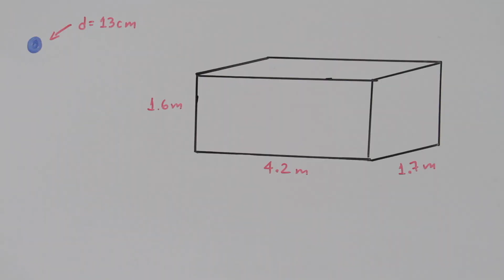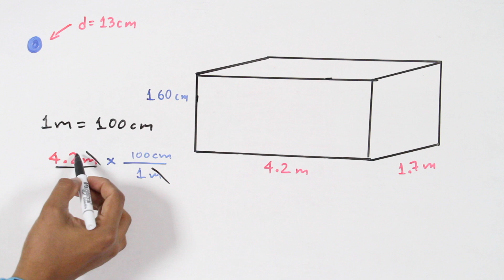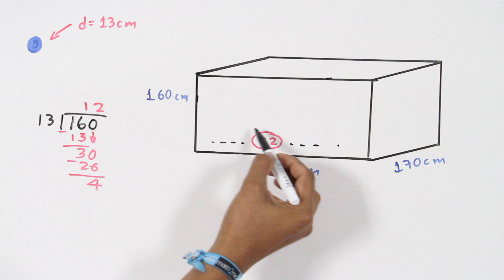Cuántos caben en el Contenedor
José Andalón resuelve un problema que usa conversión y operaciones básicas.

QUIERES MANDAR TUS DUDAS DE MATEMÁTICAS POR CHAT A MATH2ME, te invitamos a descargar Qbit.